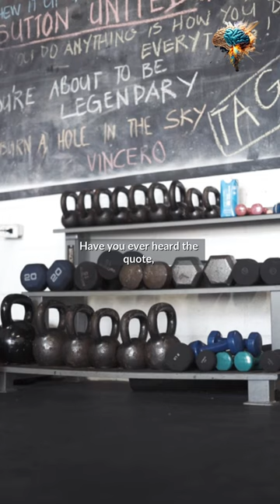"Toast Your Way to a Happy Diet with Toaster Oven"